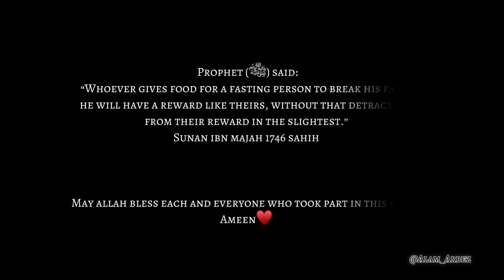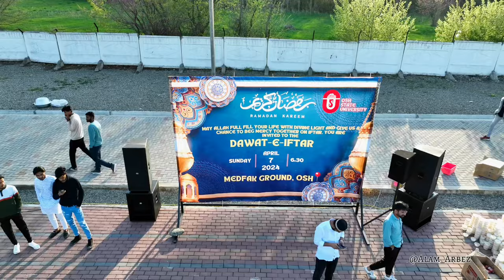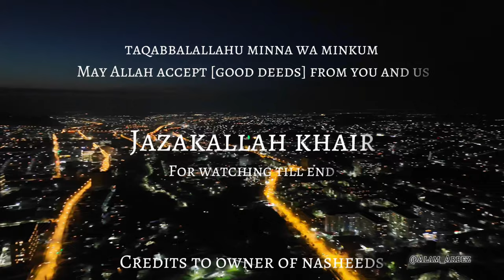🇮🇳Dawat-e-Iftar | Osh State University-International Medical University,Kyrgyzstan🇰🇬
The vlog is just a glimpse of our event
Im sorry if i haven’t taken you in my vlog without you guys it wouldn’t be possible thankyou for each and everyone - faculties, contractors, volunteers ,students etc

Spl thanks to my team management this one will be remembered forever

Myself Arbez Alam
I'm a medical student studying in Osh State University- international medical faculty

____________________The End___________________
Ignore

osh state university-international medical faculty
osh state medical university
osh international medical University
international school of medicine
jalalabad state medical university
Kyrgyzstan state medical university
osh state medical university kyrgyzstan
asian medical institute kyrgyzstan
kyrgyzstan mbbs for indian students
osh medical university kyrgyzstan
Arbaz Alam osh
Arbez Alam osh